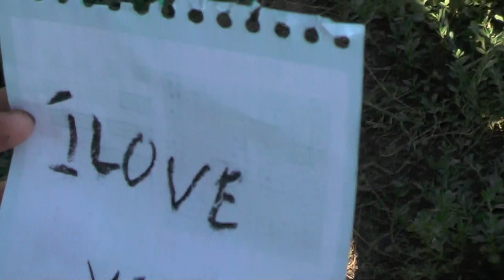Из шалаша нашего выходят певцы и слушатели. 13. 07. 2016